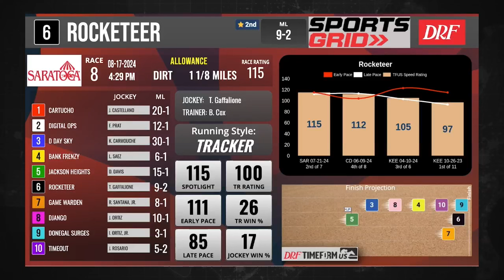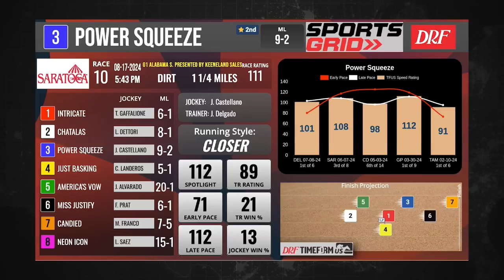Expert Horse Racing Tips for Saratoga & Del Mar This Weekend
Join us for a special episode featuring Gino Buccola from the Daily Racing Forum as we dive into the exciting weekend races at Saratoga and Del Mar. Get expert tips on key races, including the eighth and tenth at Saratoga and fourth and eighth at Del Mar, with insights on top horses like Rocketeer and Meduro. We also explore Gino's betting strategies and NFL over/under picks, focusing on the Jacksonville Jaguars. For more in-depth analysis, check out the DRF YouTube channel. Follow Gino at @ItsMeGinoB on X for real-time updates.

00:00 Introduction and Overview
00:48 Saratoga Race Analysis
02:50 Del Mar Race Insights
04:19 NFL Betting Tips